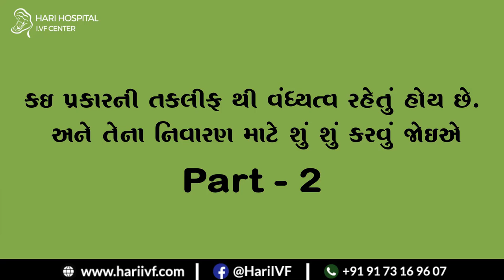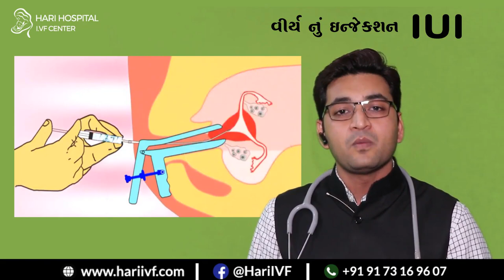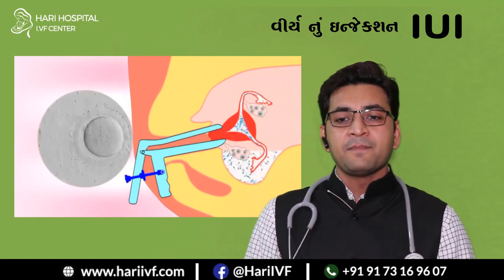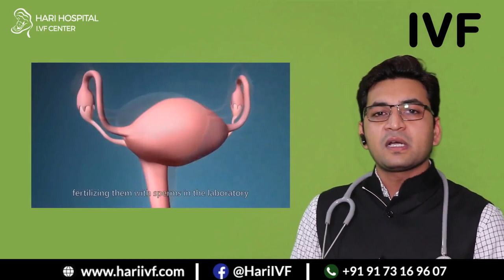કઈ પ્રકારની તકલીફ થી વંધ્યત્વ રહેતું હોય છે. અને તેના નિવારણ માટે શું શું કરવું જોઇએ || Part 2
કઈ પ્રકારની તકલીફ થી વંધ્યત્વ રહેતું હોય છે. અને તેના નિવારણ માટે શુંશું કરવું જોઇએ || Part 2  || Dr. Rajendra Desai  || Hari IVF Hospital